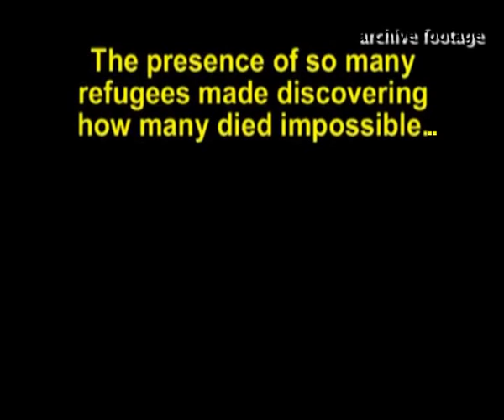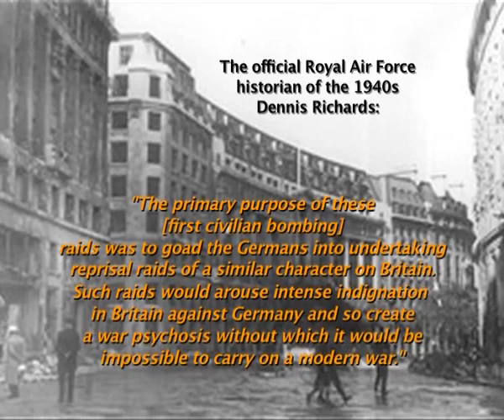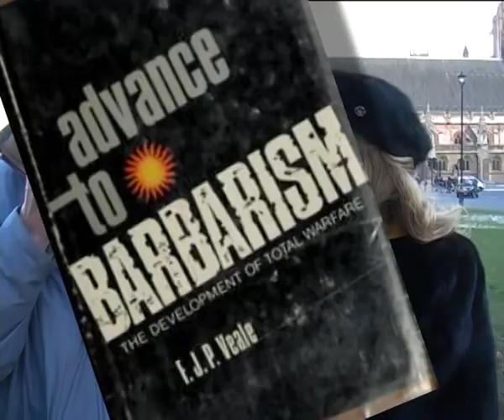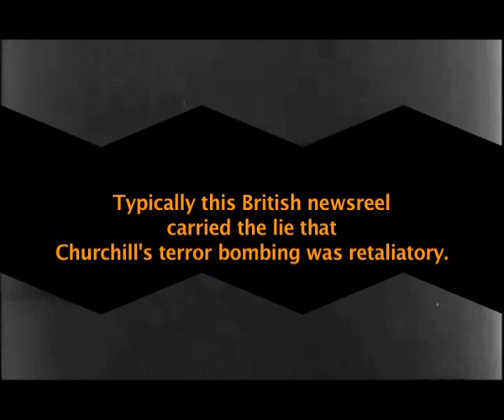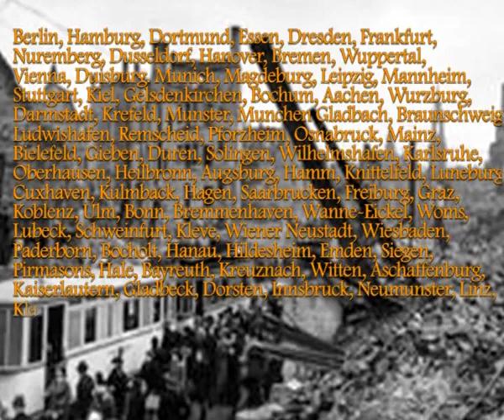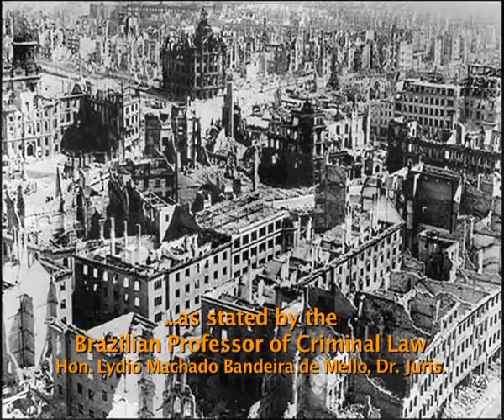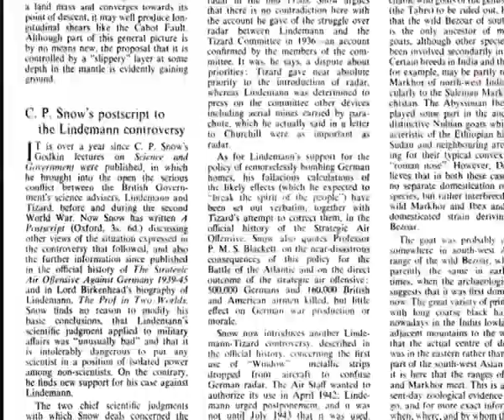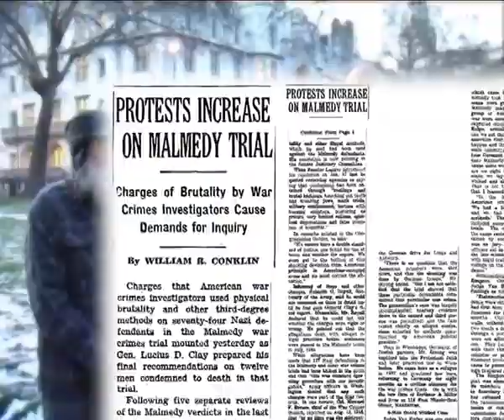Commemoration of Dresden: Why an apology from Britain to Germany is due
The late Richard Edmonds introduces a documentary video memorial to the countless civilians slaughtered as a deliberate, scientifically rehearsed act of British and American policy in the terror bombing of Dresden, 13th-14th February 1945.
Filmed in the vicinity of the Houses of Parliament in Westminster, London, this video is led by Lady Michèle Renouf and Dr James Thring alongside Richard Edmonds revealing that even in 1945 some influential Britons opposed Churchill's 'total war' policy. Includes archive footage and quotations from Neville Chamberlain, R.A. Butler, Vera Brittain, Bishop George Bell, and Richard Stokes MP.